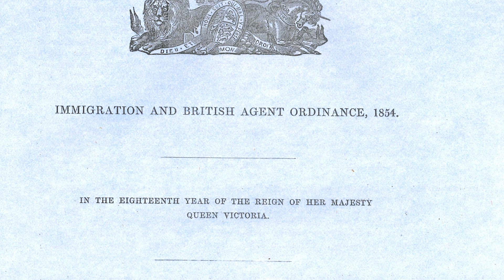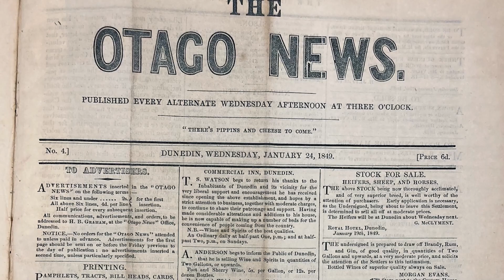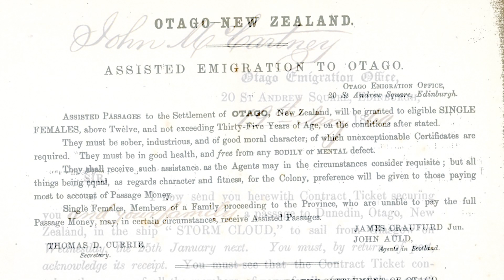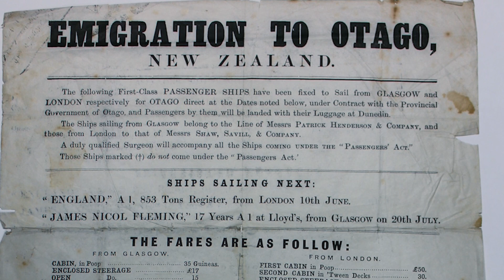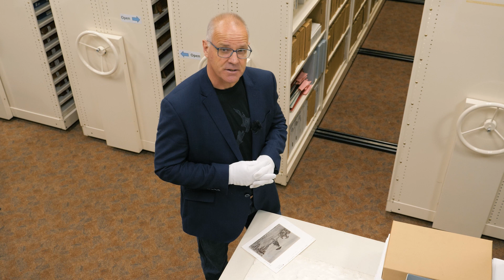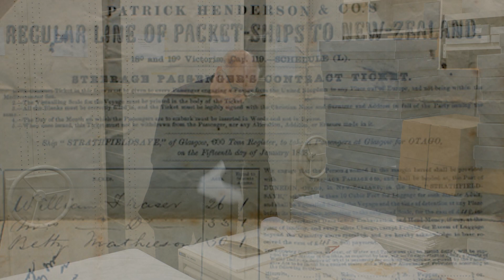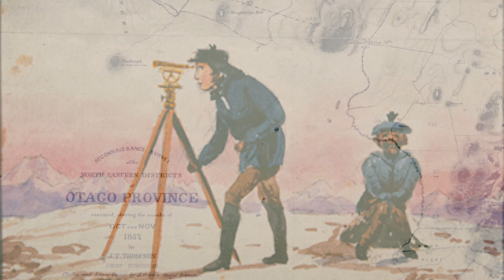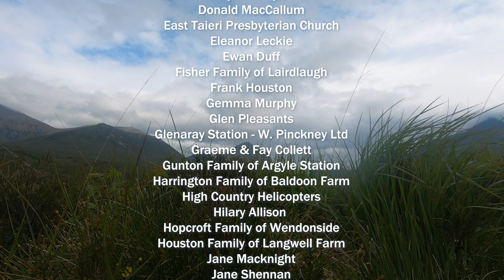Journey to New Edinburgh - EP5: MAKING IT WORK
With the establishment of a provincial government in 1853, things slowly got back on track.  Immigration was revived on a much-expanded scale and surveying and mapping began to open up Otago’s vast inland areas for closer settlement.